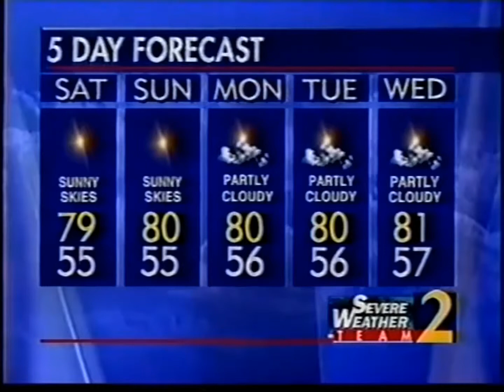WSB-TV Atlanta Glenn Burns’s 11PM Weather Forecast April 16, 2004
Taken on a Friday night of April in 2004. I was 4 years old when this aired.